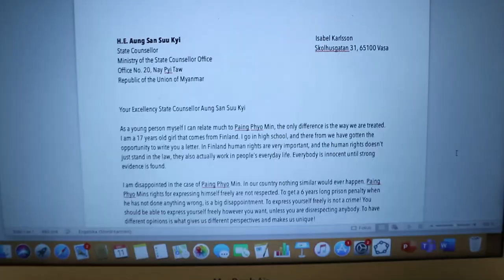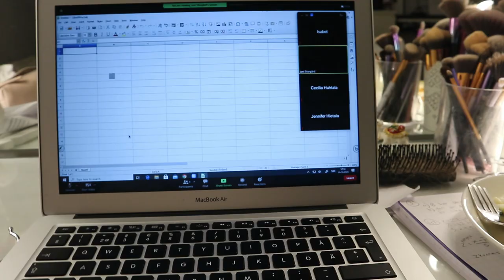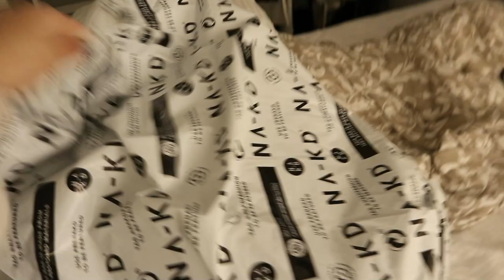NI MÅSTE SE DETTA INNAN... *vlogg*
Ana Luisa is the perfect treat gift, and they are currently running an exclusive